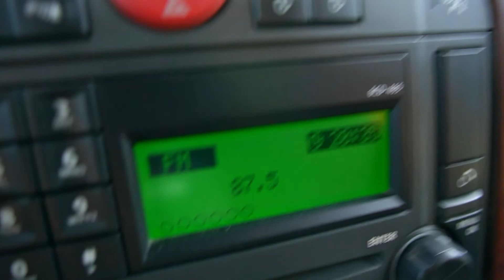Der BLAUSTE See DER WELT? | Roadtrip Nord Norwegen F3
Nach dem Alta Canyon ging es für uns weiter Richtung Senja.
Vorher sollte es allerdings noch eine absolut epische Gletschersee Wanderung bei den Lyngseidet geben. Alleine die Fahrt dorthin ist ein Abenteuer für sich.
Natürlich durfte ein Eisbad im Gletschersee nicht fehlen.
Ob wir das ganze überlebt haben, siehst du in diesem Video😊

Du möchtest wissen, wie es weitergeht?🎥

Unterstützungsmöglichkeiten🙏❤️💯
✅Kaufe bei Amazon über meinen Link ein
✅Schalte den Adblocker aus und aktiviere die Glocke 🔔
✅Bewerte, kommentiere und teile dieses Video

Mein bewährtes Kamera und Videoschnitt Equipment😎👍
➡️Kamera: Sony A7S3 Alternative
➡️Sony Objektiv 20mm F1.8
➡️Sony Objektiv 24-105mm F4
➡️Ladegerät Kamera Akkus
➡️Zusatz Akku Kamera
➡️Saugnapfhalterung für Kameras
➡️Saugnapfhalterung für Handys
➡️Drohne Mavic 3 Cine
➡️Drohnen Akku Ladegerät
➡️Laptop Ständer
➡️Laptop Tasche
➡️Laptop Maus

Ich erhalte kleine Provisionen, solltest du etwas über die oben aufgeführten Links kaufen.
Dieses Geld nutze ich dafür, diesen Kanal weiterhin so aktiv am Leben zu halten. Denn YouTube Videos zu produzieren, ist nicht nur eine Menge Arbeit, sondern kostet auch viel Geld. Deshalb danke ich dir von Herzen für deine Unterstützung! Ich weiß sie sehr zu schätzen!😊